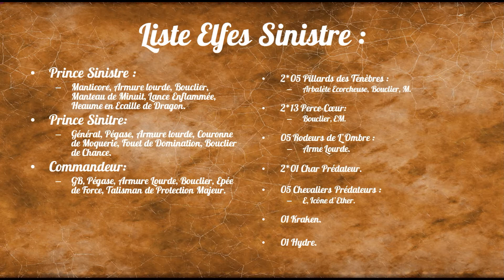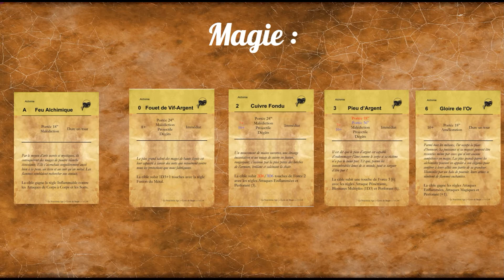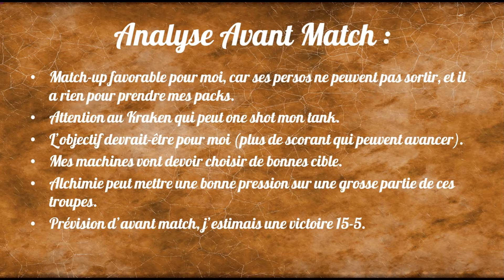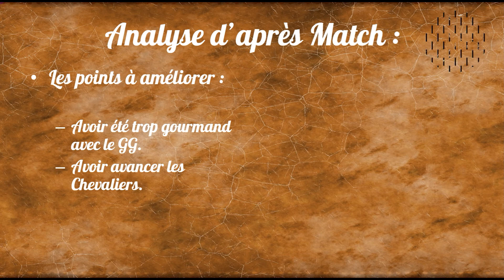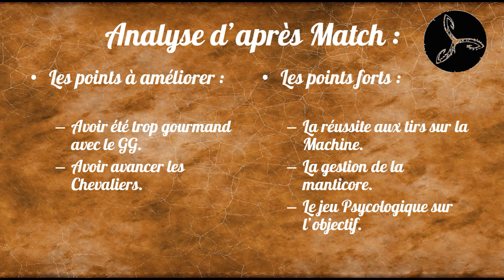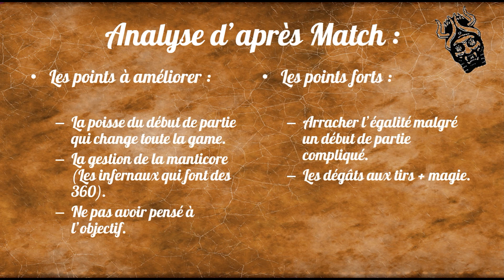Rapport de Bataille #27 Nains Infernaux VS Elfes Sinistre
Dernière partie du tournoi Open des Grenadiers de l'Essonne. On affronte les Elfes Sinistre!